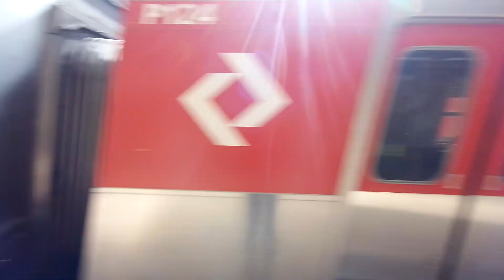série 8000 {S116 e S124} na estação Antônio Giannetti Neto